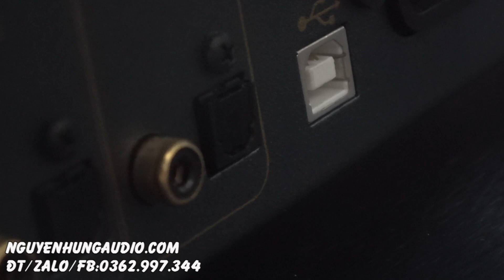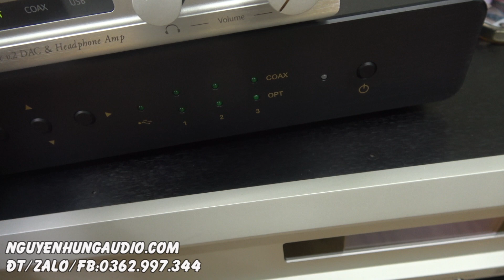Cách kết nối DAC giải mã đến Iphone,Android từ A-Z